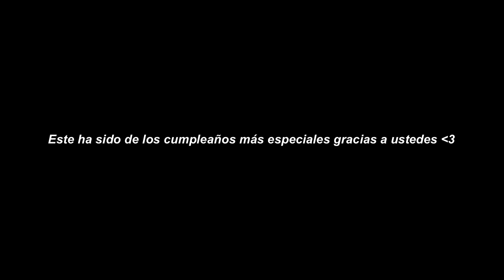19th birthday vlog, mi cumpleaños número 19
Hellooo, quise grabar este vlog para que se quede en mis memorias para siempre y también para poder compartir con ustedes un día muy especial :)

Outfits utilizados en este video:
 Vestido: